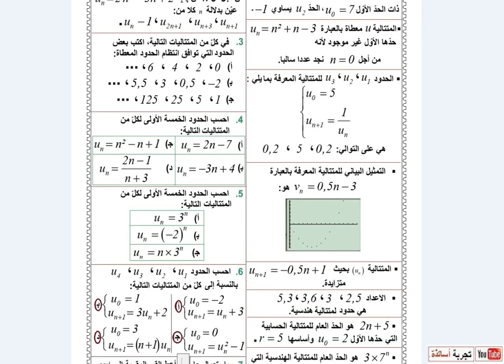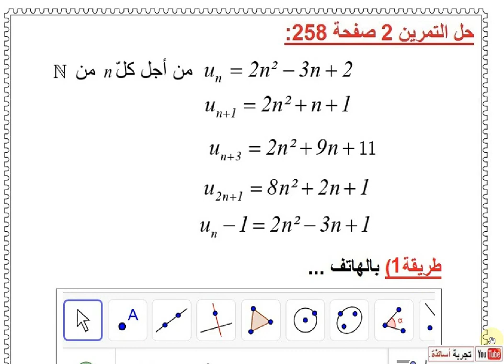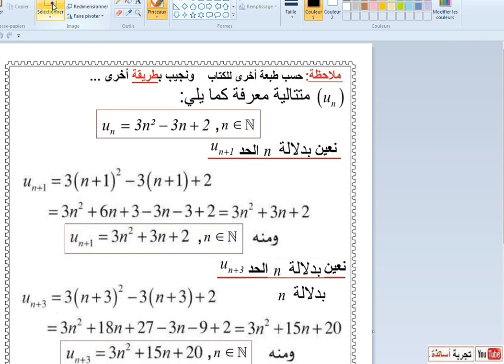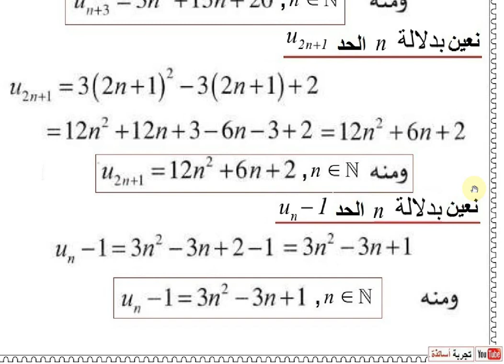المتتاليات العددية ثانية آداب حل التمرين 02 صفحة 258